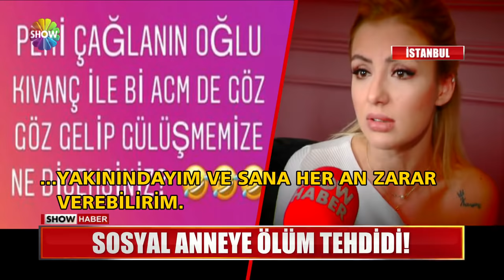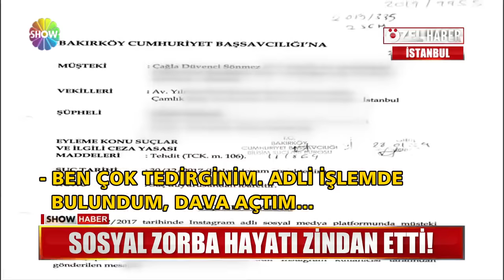Sosyal anneye ölüm tehdidi!